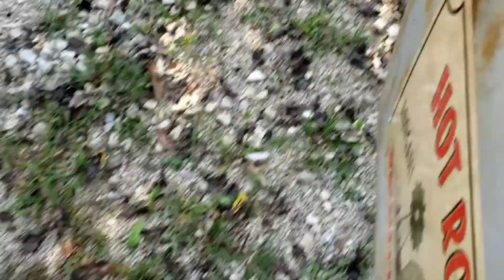Jet Boat Races 2021. Meramec river, St. Clair MO